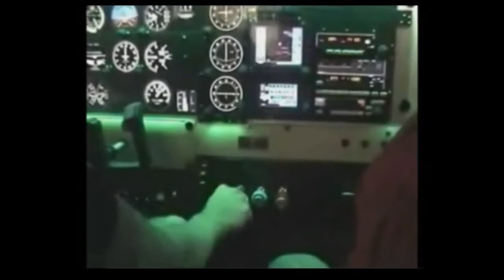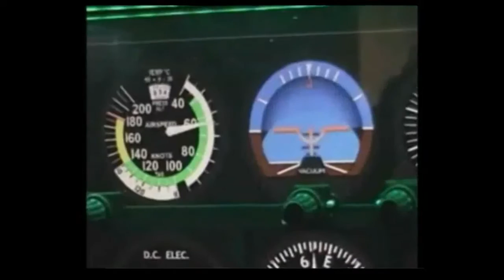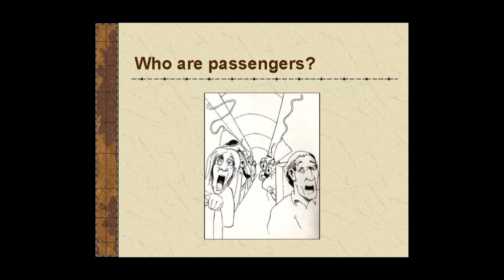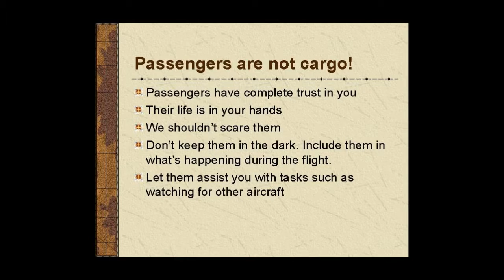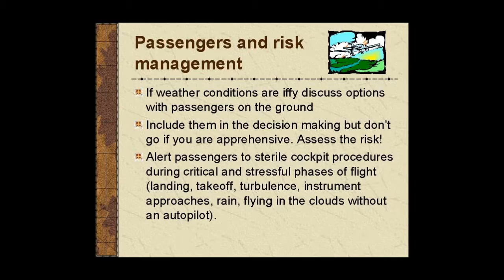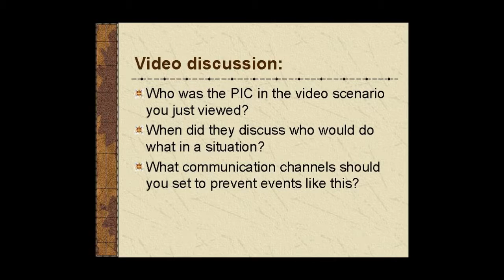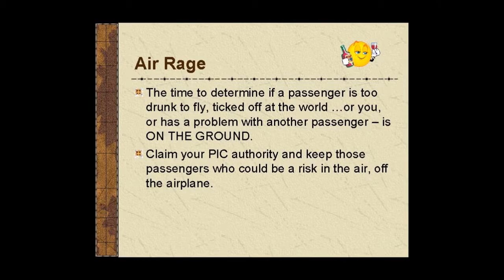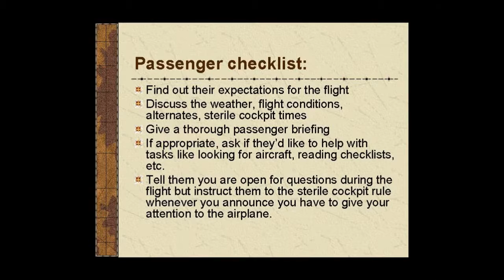Berkshire Aviation Training - Passenger Management CRM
Passenger Management video training for the Single Pilot Cockpit Resource Management course. This course has been given in the FAA Wings program and is available to Flight Schools, charter companies and individual pilots for their safety education.